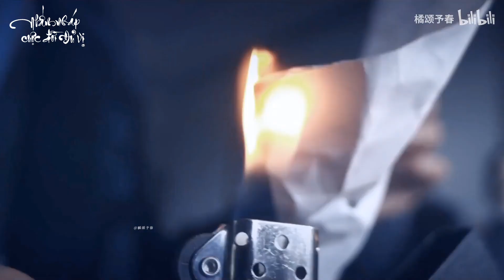【FMV | Jung Yong Hwa】Nhà thần kinh học Shin Ha Ru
Diễn viên: Jung Yong Hwa trong vai nhà thần kinh học Shin Ha Ru điềm tĩnh, nguyên tắc. Xuất thân từ gia tộc 3 đời theo nghề y, Ha Ru tiếp tục trở thành một bác sĩ tài năng nhưng số phận đẩy anh vào loạt trọng án liên quan đến căn bệnh não hiếm gặp. Shin Ha Ru bất đắc dĩ bước vào quá trình phá án cam go cùng hai điều viên: Geum Myung Se (Cha Tae Hyun) tính cách ngổ ngáo và Seol So Jung (Kwak Sun Young) có biệt tài thôi miên.
Là một đội nhưng giữa bộ ba này tồn tại nhiều mâu thuẫn và đối lập. Shin Ha Ru từ khi sinh ra đã "ngậm thìa vàng", lại sở hữu tài năng thiên bẩm. Do đó, Ha Ru là người thừa tự tin, không muốn tiếp xúc với những người anh ta cho là thua kém, đặc biệt là cảnh sát Myung Se. Chính vì quá khác biệt, bộ ba thường xuyên xảy ra mâu thuẫn. Song, họ buộc phải dẹp bỏ cái tôi, để hướng đến một mục đích cao hơn.

Tên phim: Cân Não (tiếng Anh: Brain Works, tiếng Hàn: 두뇌공조)
Nội dung:  xoay quanh màn phá án của 2 người có tính cách đối lập, họ cùng tham gia phá vụ án liên quan đến não